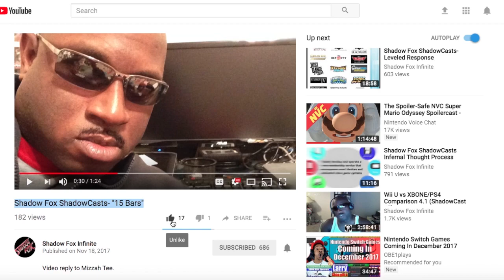Like Nintendo Switch: NO COMPETiTION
Nintendo and I are just TOO GOOD. Sorry Shadow Fox...